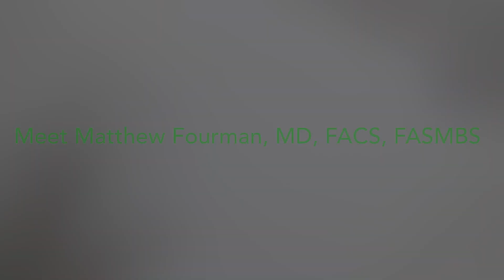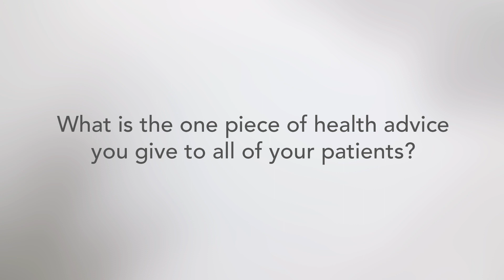ProMedica Physicians | Matthew Fourman, MD